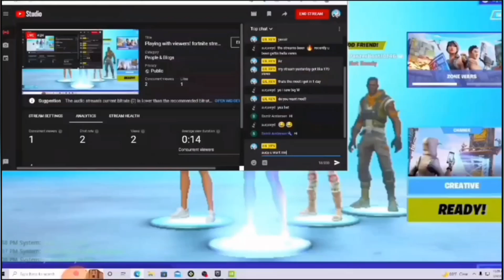Positions 💫 | Fortnite Highlights #12